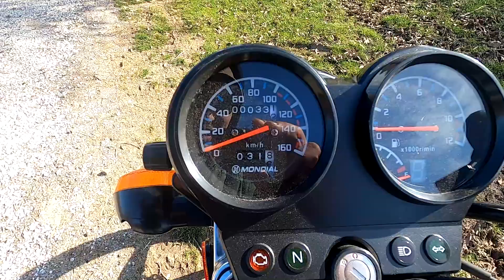Kaz Dağlarında 2020 Mondial 100 süperboy i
Temiz hava,stressiz bir yaşam,işte hayat bu dedirtecek yaşam biçmi...